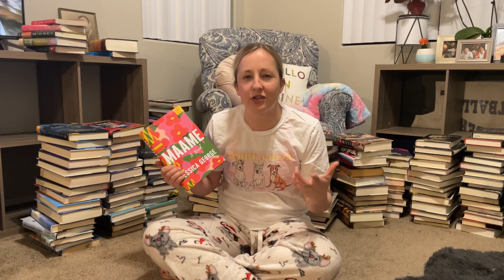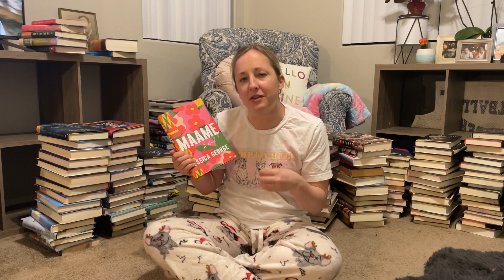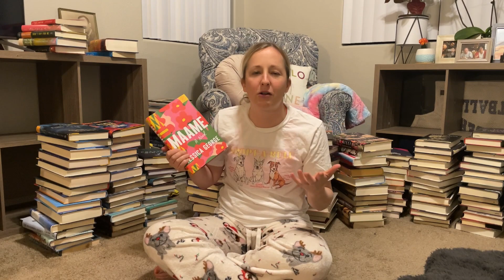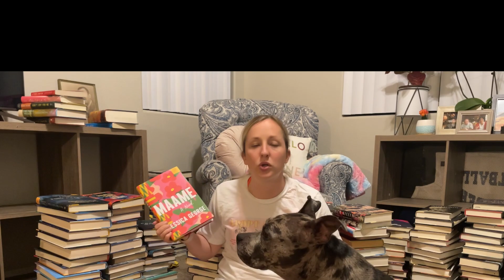Rant or Review: Maame by Jessica George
I'm Kaitlin Bandy of Bandy's Books. I am a mid-30s book lover who reads just about every genre! Typically, I post TBRs, Book Hauls, Little Free Library Road Trips/Hauls, Book Shopping Videos, Book Tags, and Recipe & Reviews! I love making friends and periodically binge watch bookish videos, so don't be shy!
This video is a review of the book Maame by Jessica George. It is a book that follows a British Ghanaian woman named Maddie as she figures out her life.
Where You Can Find Me:
If you'd like to send me a book:
Amazon Wishlist